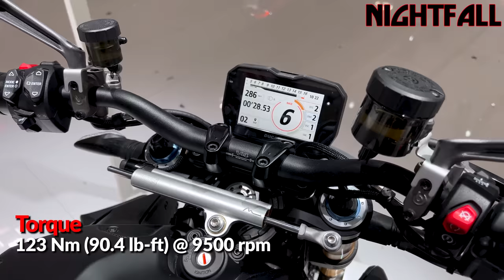Top 10 New Ducati motorcycles of 2023 | Walkaround | Specifications | EICMA 2022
Latest 2023 Ducati Motorcycles Line up ! Ducati Motor Holding S.p.A. is the motorcycle-manufacturing division of Italian company Ducati, headquartered in Bologna, Italy. The company is directly owned by Italian automotive manufacturer Lamborghini, whose German parent company is Audi, itself owned by the Volkswagen Group.

This is a video of the 10 New 2023 Ducati Motorcycles exhibited at the EICMA 2022 in Milan,Italy . Enjoy the video as if you're there with closeup detailed view and If you love this video, make sure to subscribe my youtube channel so you dont miss any future uploads.

2.In any case if i havent given the right thumbnail credits
3.If i havent given thumbnail credits
3.For thumbnail removals

I would gladly cooperate with your issues and try to make them solve and response to the emails soon as i can😇.

00:00 Ducati Monster SP 2023
02:02 Ducati Diavel V4 2023
05:14 Ducati Panigale V4R 2023
07:59 Ducati Streetfighter V4 SP2 2023
10:24 Ducati Scrambler ICON 2023
12:20 Ducati Streetfighter V4S 2023
14:11 Ducati Panigale V4S 2022
15:59 Ducati UNICA
18:21 Ducati DesertX RR22 2023
20:23 Ducati Multistrada V4 Rally 2023

Top 10 New Ducati motorcycles of 2023 , NightFall